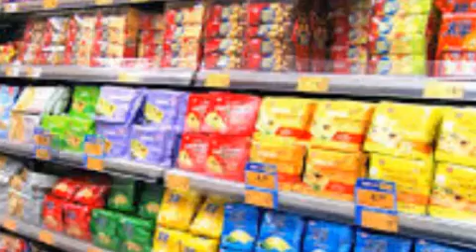BUSY CONVENIENCE STORE / SUPERMARKET FOR SALE - UNDER MANAGEMENT - Network Infinity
BUSY CONVENIENCE STORE / SUPERMARKET FOR SALE - UNDER MANAGEMENT

Suburb: Merrylands
State: NSW